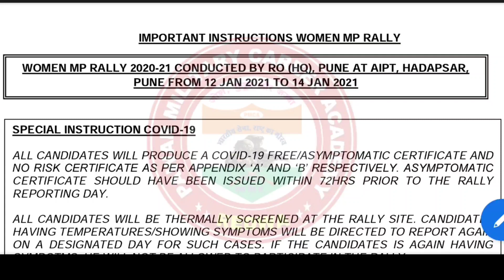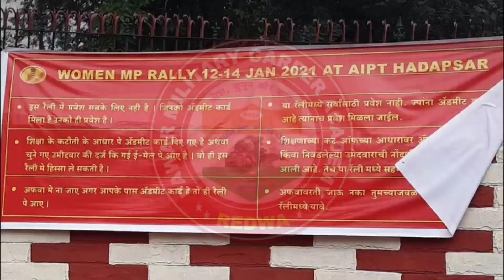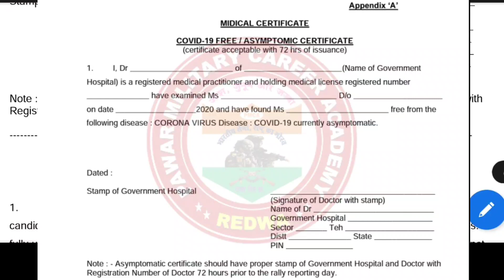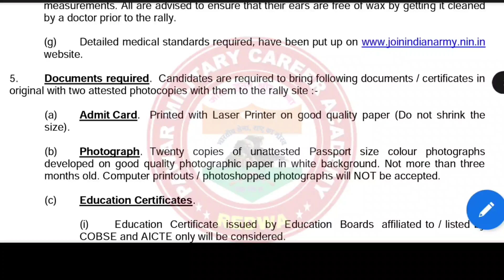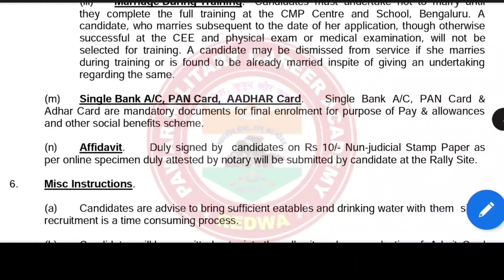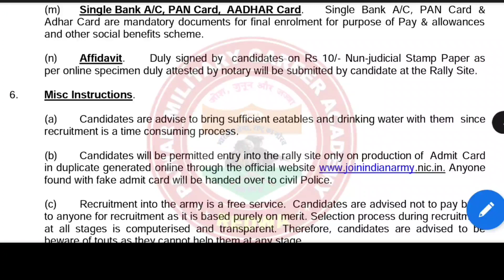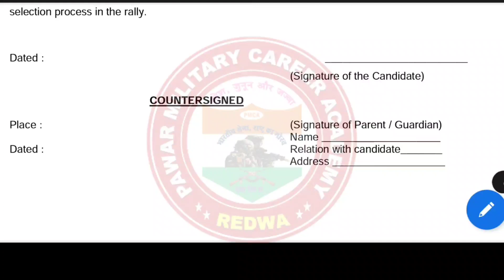महिला मिलिट्री पोलिस भर्ती की सच्चाई जान लो...झुठी जानकारीयो पर भरोसा मत करो...wonem military police